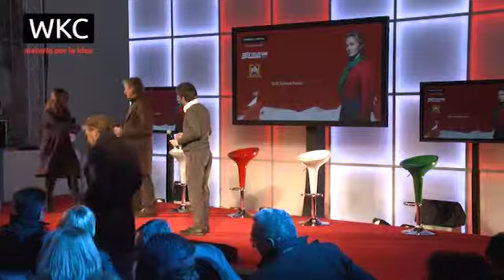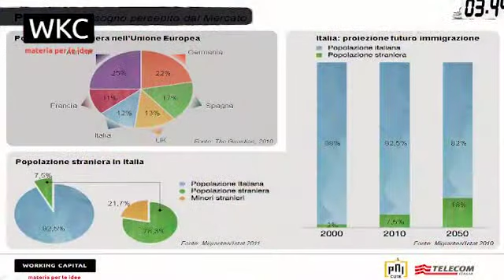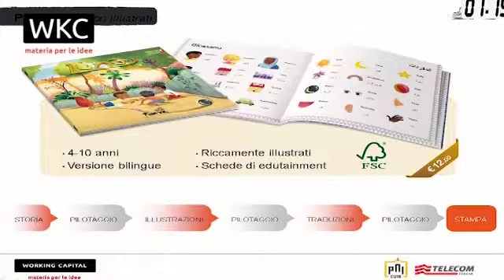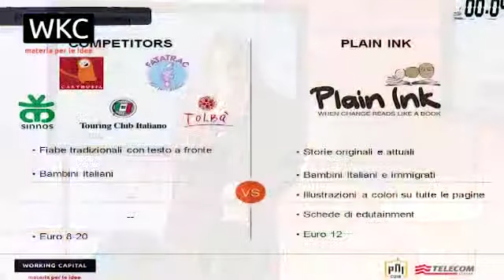Michela Bettinelli - Plain Ink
Al Tour dei Mille Torino Michela Bettinelli presenta Plain Ink, la startup nata dall'idea di Selene Biffi